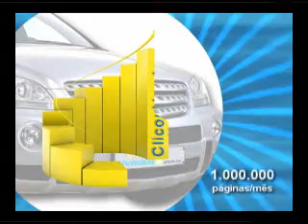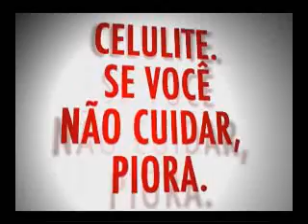1a Programa TPM 01/01/08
Dr. Humberto Jorge Isaac